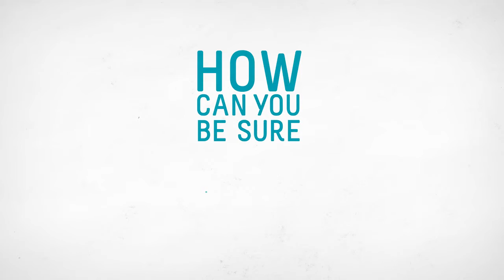Printing & Marketing Buying Group spot